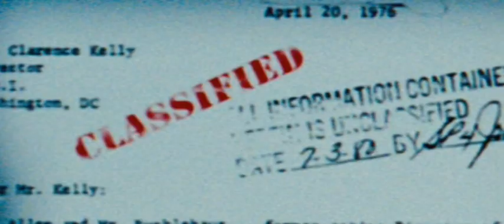VoSSI Action Mix [hard]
The Agonist
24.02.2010